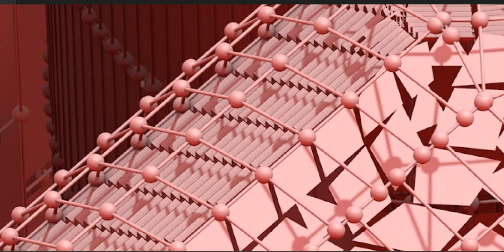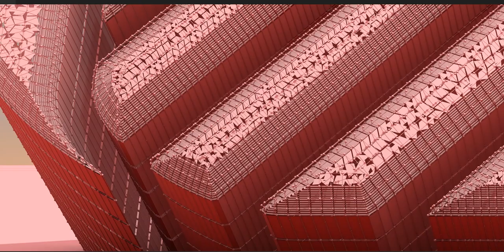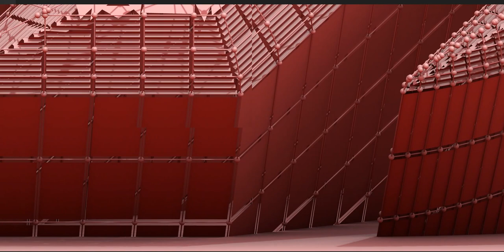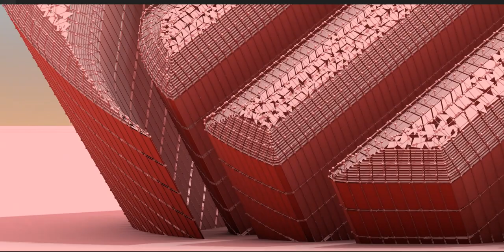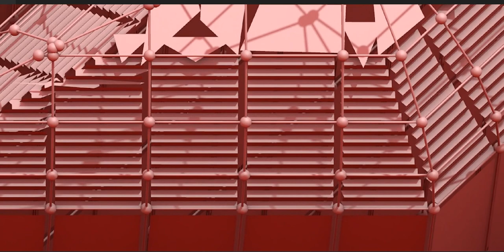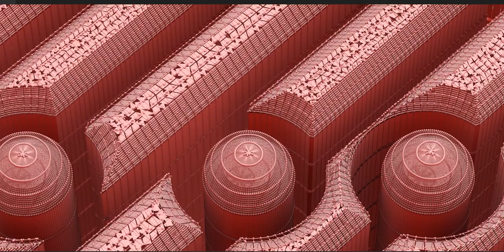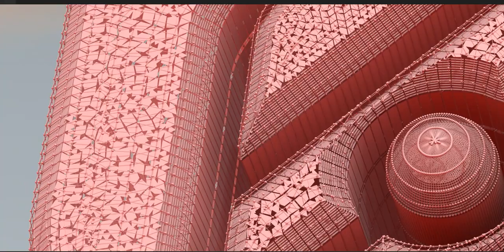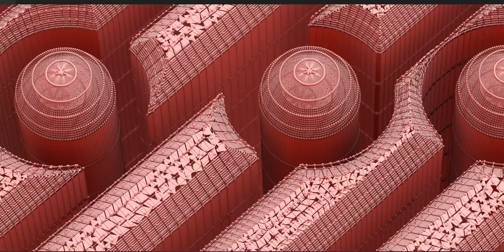The Maya civilization existed from antiquity to the early modern period.